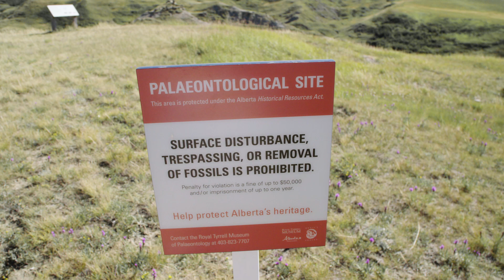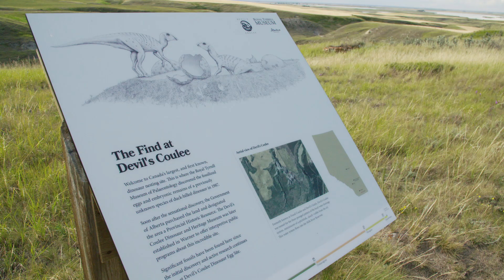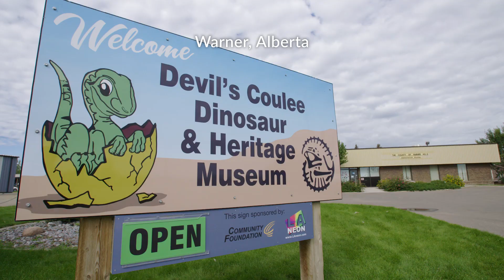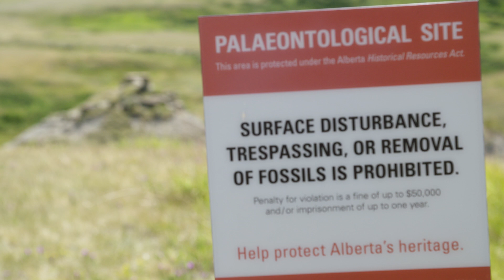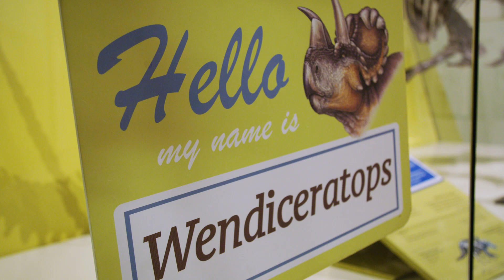Dino Trails - Episode 3 - THE FOSSIL HUNTER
Roam the wilds of southern Alberta with Wendy Sloboda, fossil hunter extraordinaire! Discover her methods and meet her greatest find, the Wendiceratops, in the Royal Ontario Museum.

Dino Trails is a documentary series about the communities in Alberta and British Columbia, which have emerging and thriving dinosaur tourism experiences. The series will reveal the latest new discoveries of dinosaurs and fossils that are making headlines in these areas and explain why these locations are world famous.

Directed, Produced and Written by Brandy Yanchyk.
Dino Trails is a documentary series by Canadian documentary filmmaker Brandy Yanchyk. It was made by Brandy Y Productions Inc. in 2019.